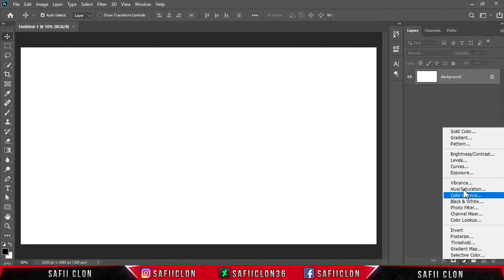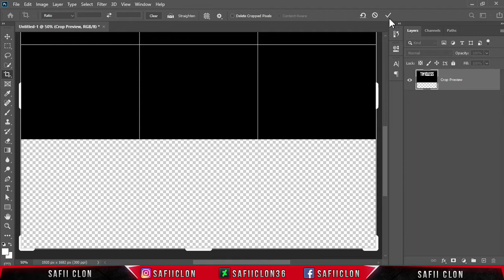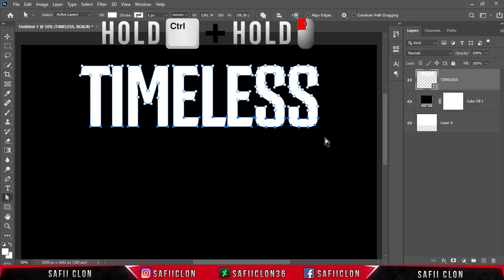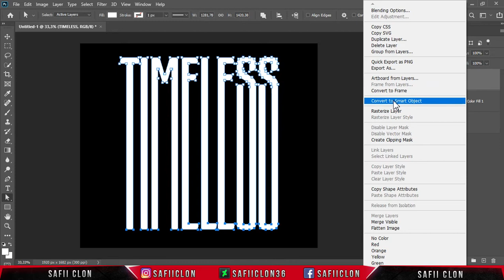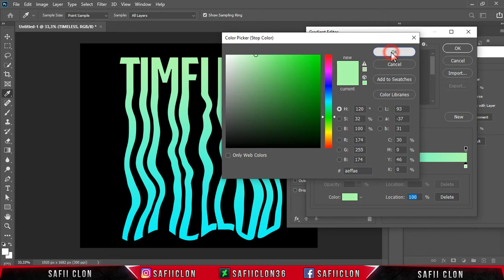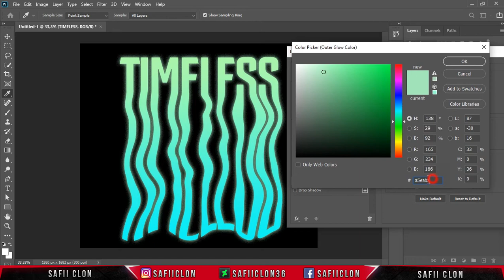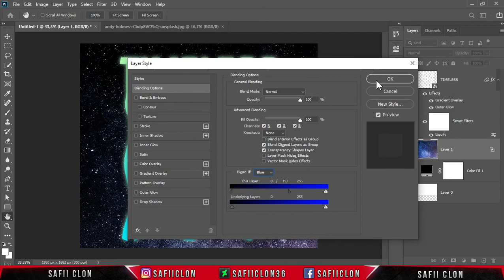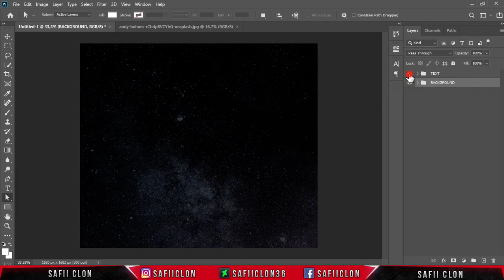[ Photoshop Tutorial ] TYPOGRAPHY TEXT EFFECT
Hello everyone,

In this video tutorial, I'll show you how to create TYPOGRAPHY Text Effect in photoshop CC 2020.

Software Using :
Bandicam